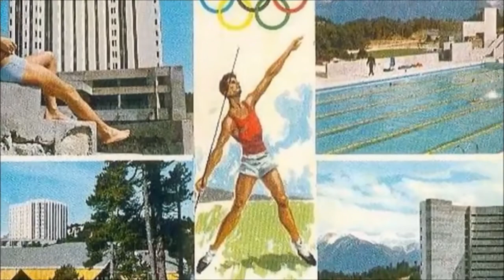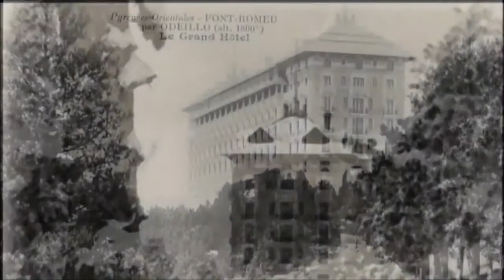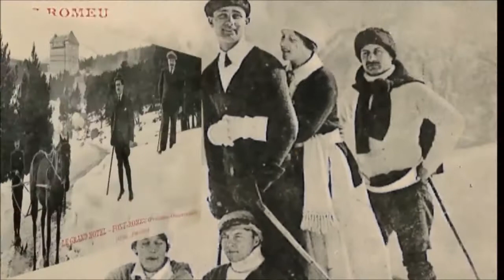l'Histoire de Font-Romeu 1ère partie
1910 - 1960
Emmanuel Brousse, le Grand Hôtel, les sportifs de haut-niveau, le Train Jaune, Alain Mimoun...
Doriane Escane, Pierre Dechonne, Aristide Bégue... Font-Romeu TeamAltitude
Jean-Louis Démelin